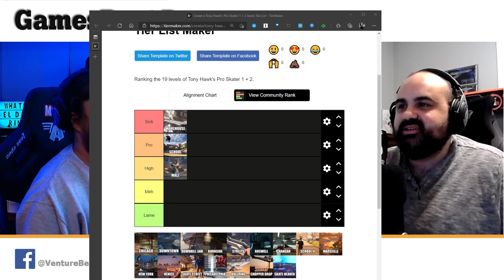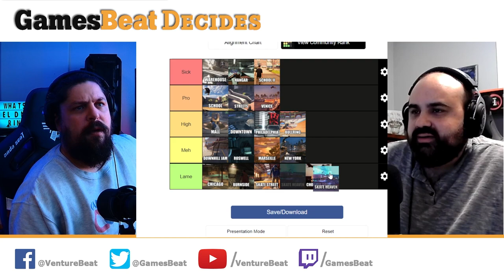GamesBeat Decides The Best (And Worst) Tony Hawk's Pro Skater 1+2 Levels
The GamesBeat Decides crew is ready to go back to School and School II.